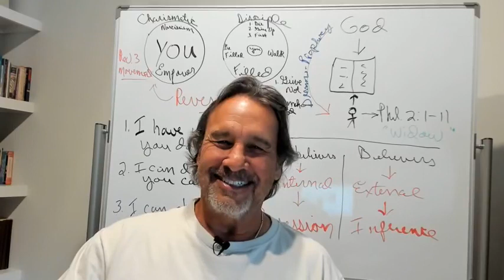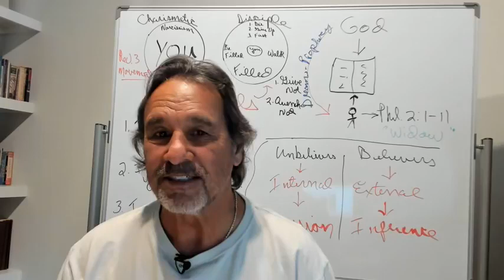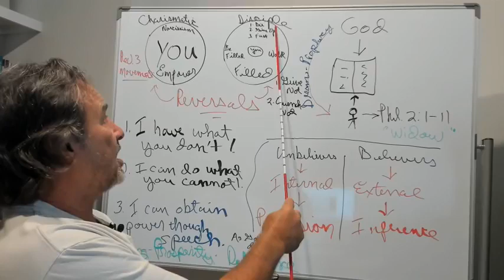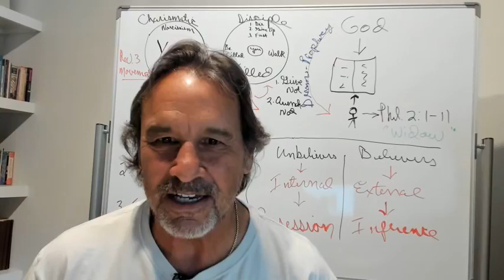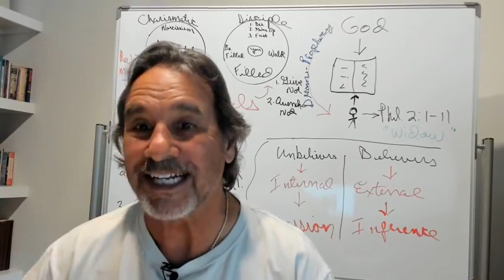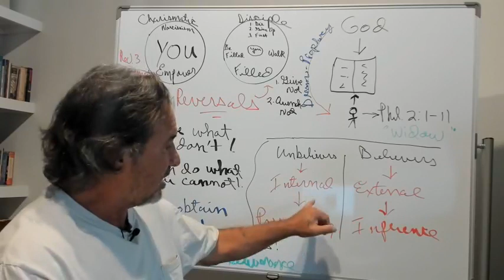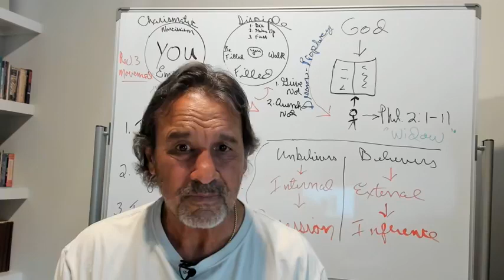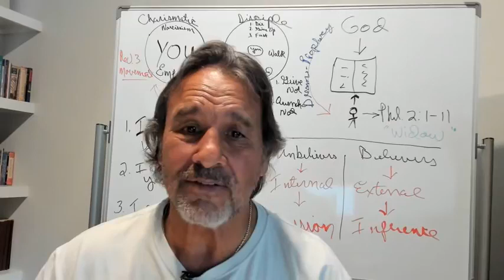Less. 17 Reversals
Exposing most of the false teachings of Charismatics, Pentecostals, Word of Faith, Catholic Charismatics, Deliverance ministries, etc...